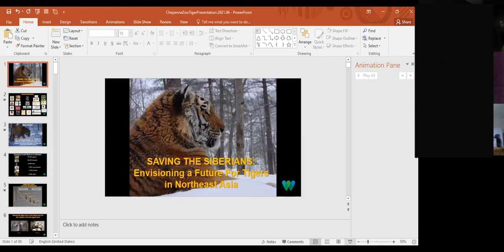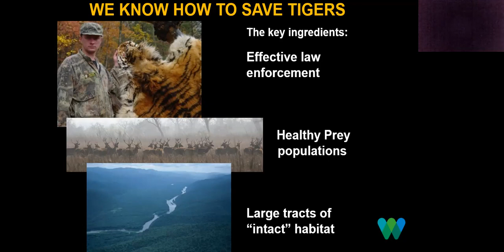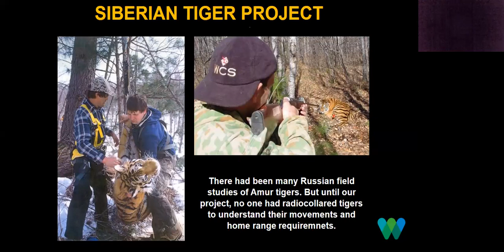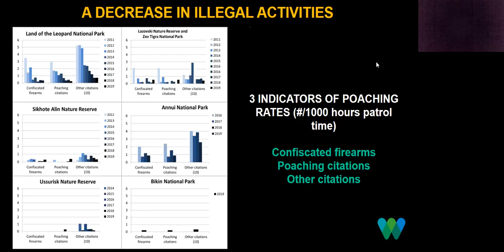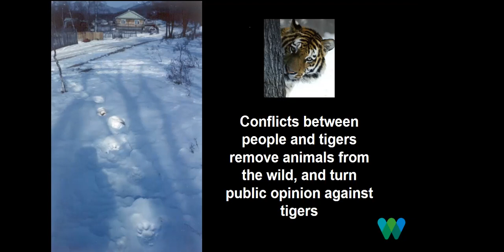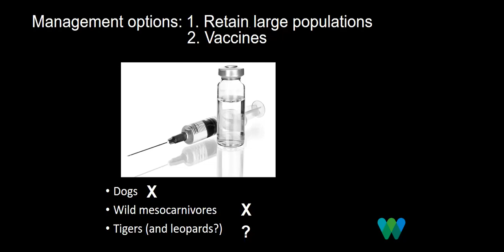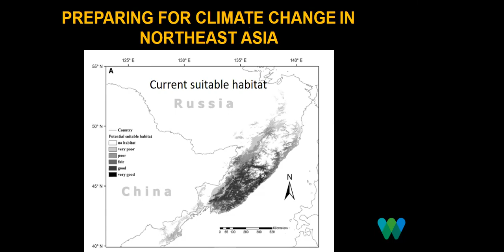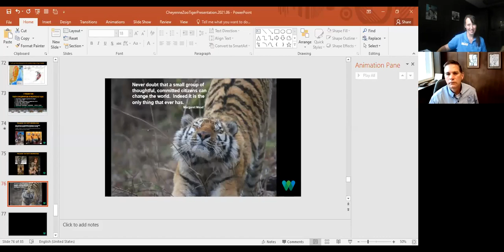Saving the Siberians: Wildlife Conservation Society Tiger Program Presentation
Please enjoy this recorded presentation on Amur tiger conservation, lead by the coordinator of the Wildlife Conservation Society (WCS) Tiger Program in Russia. This one-hour presentation originally aired live on Wednesday, Aug. 11, 2021. It includes updates on the steps we have taken to put our Savelii Memorial Fund to use and information about the importance and impact this funding will make under the direction of WCS.